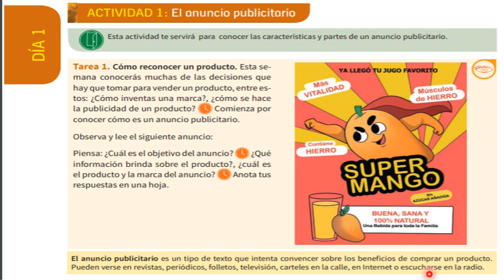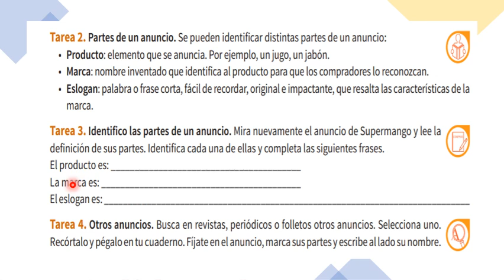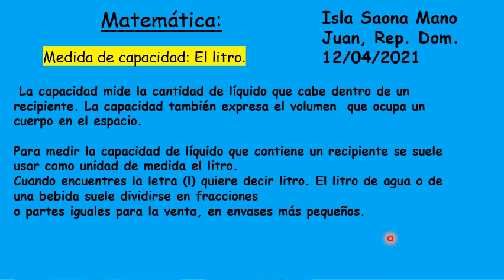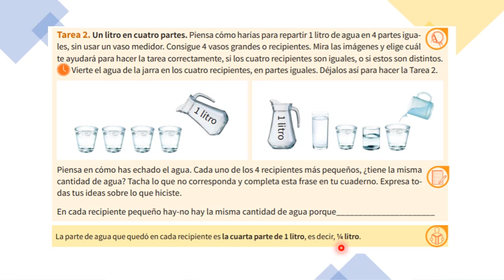Encuentro del 12/04/2021 (5to y 6to N/P)